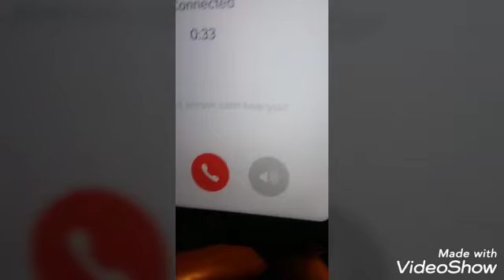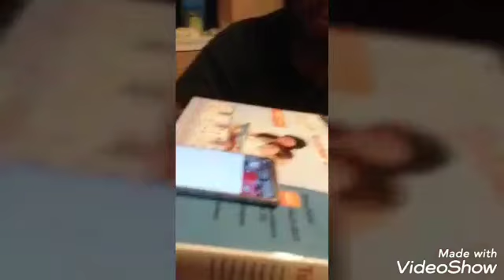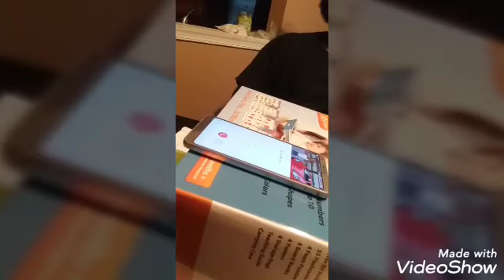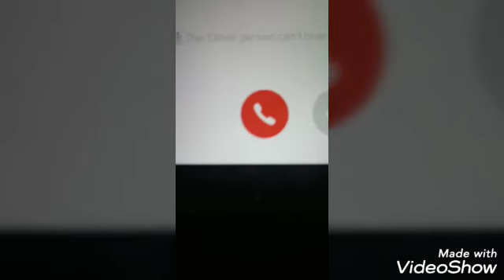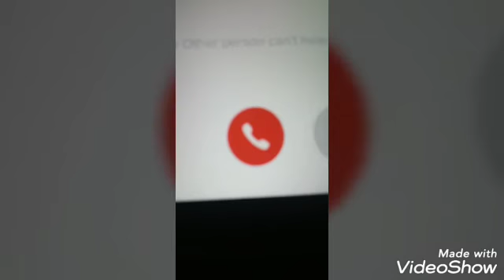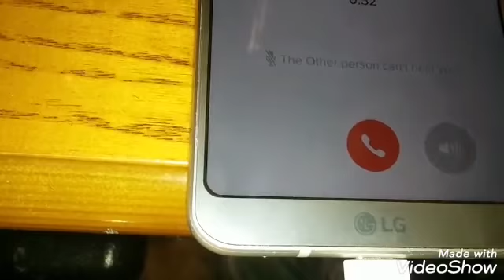Funny PRANK Call. !! pt. 3 😄😄📞